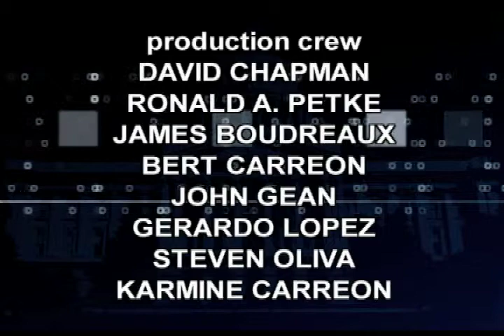California Edition Interview with CA Assemblywoman Lorena Gonzalez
California Edition Host Brad Pomerance interviews CA Assemblywoman Lorena Gonzalez about the employment status of professional cheerleaders.